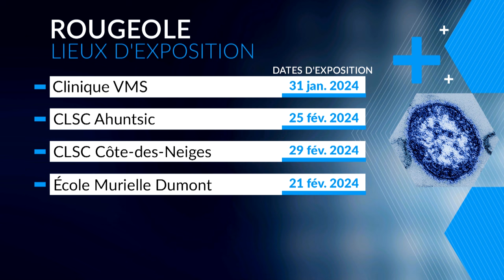Deux autres cas de rougeole répertoriés au Québec: explications 12h